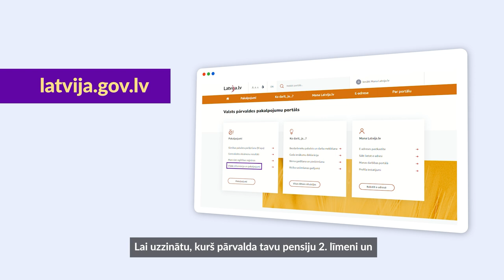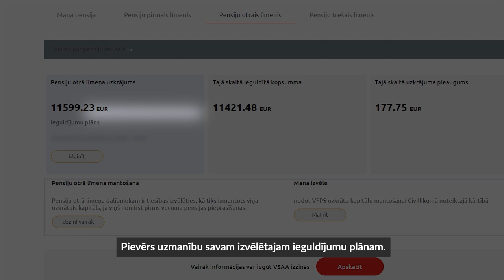Tava pensija #2: Seko līdzi, cik esi uzkrājis!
Svarīgi sekot līdzi savam pensiju 2. līmeņa uzkrājumam. Tā ir būtiska daļa no tavas bruto algas, kuru tu uztici pārvaldīt izvēlētam pensiju pārvaldniekam.

Piemēram, ja darba alga pirms nodokļu nomaksas ir 1000 eiro, tad katru mēnesi pensiju 2. līmenī nonāk 60 eiro, kas gadā jau veido 720 eiro. Jau no pirmās darba algas tu kļūsti par investoru un pats vari izvēlēties pārvaldnieku un ieguldījumu plānu, kurā ieguldīt, lai šie naudas līdzekļi pieaugtu.

Lai uzzinātu, kurš pārvalda tavu pensiju 2. līmeni un kā tam veicies, dodies uz latvija.gov.lv. Šeit tu vari iegūt informāciju par savu darba stāžu, sekot līdzi uzkrājumam pensiju 1. un 2. līmenī un savam izvēlētajam ieguldījumu plānam, vari novērtēt šī brīža kopējo pensiju 2. līmeņa uzkrājumu.

Pārliecinies, vai izvēlētais plāns ir atbilstošs tavam vecumam un vēlamajam riska līmenim!